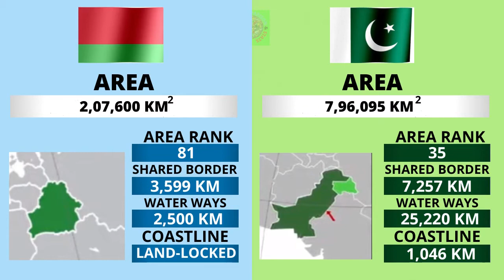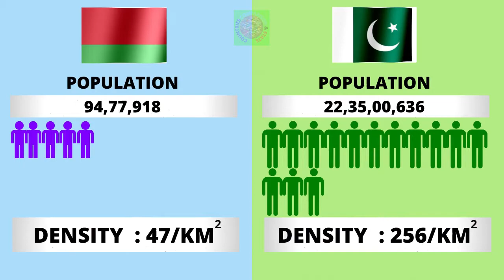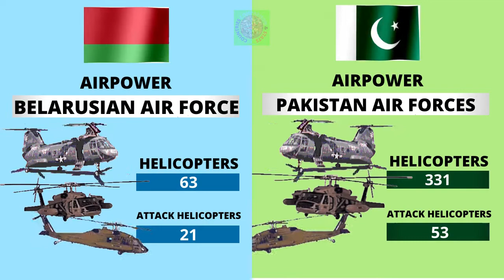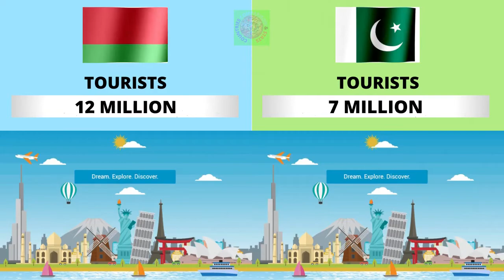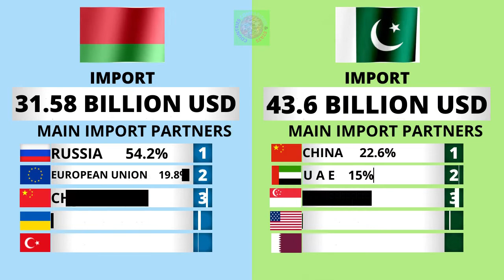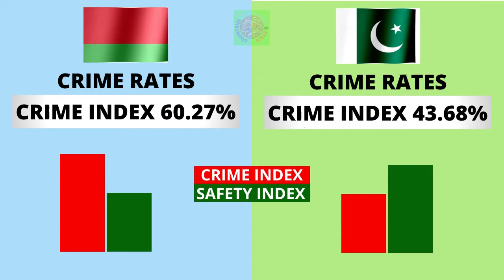Belarus vs Pakistan Military Comparison 2021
Belarus vs Pakistan - Country Power Comparison